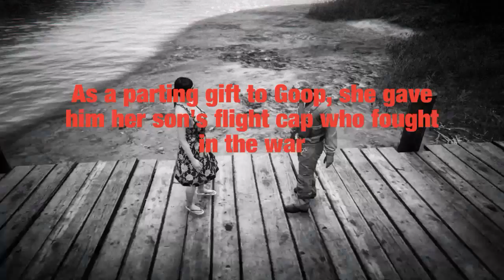Goop's Flight Cap: The Movie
This is the story of the mythical flight cap.